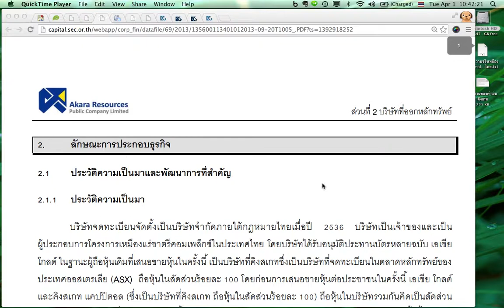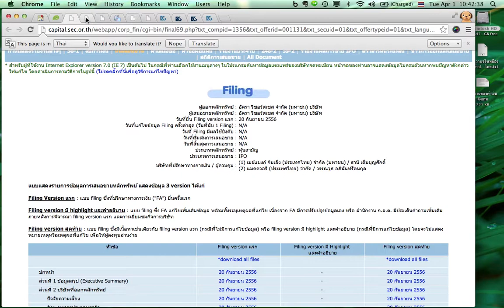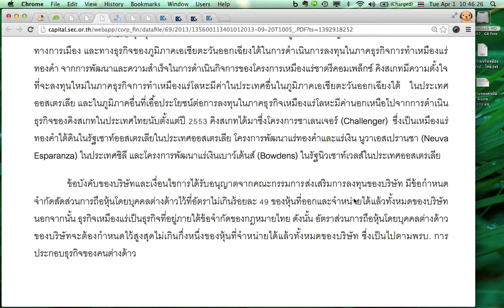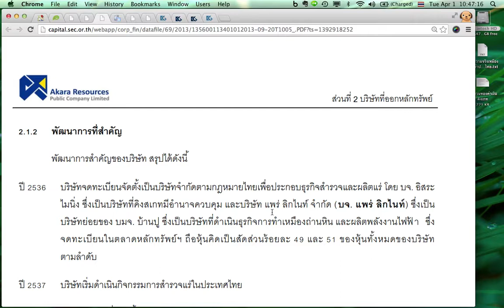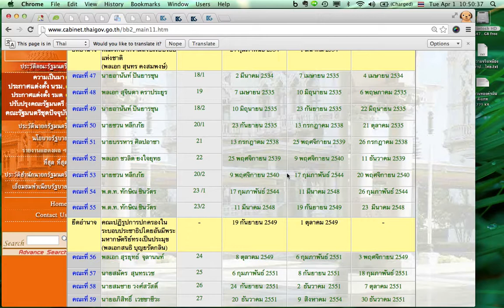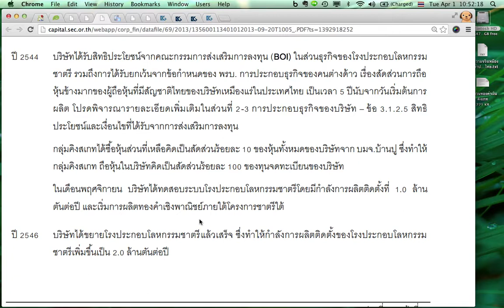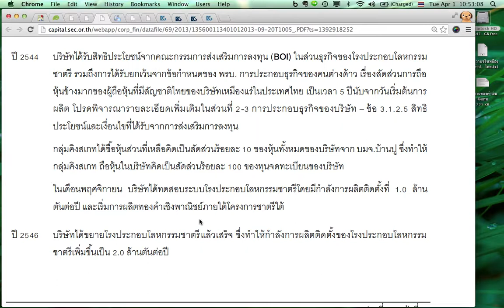เปิดความจริงเหมืองทองคำประเทศไทย7จากบ้านปูสู่อัครารัฐบาลชวนให้สิทธิรัฐบาลทักษิณให้BOI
คลิปชุดนี้จัดทำเพื่อเปิดข้อมูลให้คนไทยรู้ความจริง เพื่อให้ผู้รักความเป็นธรรม รักชาติ รักแผ่นดิน ร่วมกันตัดสินใจปกป้องชีวิตคนไทยที่อยู่รอบเหมืองทองคำ ที่ตกอยู่ในวงล้อมของสารพิษที่จะต้องตายอย่างช้าๆ ด้วยอาการเจ็บป่วยที่เกิดจากจากสารพิษซึมเข้าสู่ร่างกายทั้งทางอากาศ ทางน้ำและปนเปื้อนในอาหารทีละน้อยๆ จนป่วยหนักและทยอยตายอยู่เรื่อยๆในทุกวันนี้ และเพื่อปกป้องทรัพยากรมีค่าของแผ่นดินมิให้ต่างชาติมาขุดเอาไปโดยชอบด้วยกฎหมายที่เขียนขึ้นมาอย่างฉ้อฉล สำคัญที่สุดคือปกป้องแหล่งอาหารที่การปนเปื้อนสารพิษกำลังขายวงออกไป ทั้งคนในปัจจุบันและลูกหลานในอนาคตต้องเผชิญกับสุขภาพที่ย่อยยับลงไปเพราะสารพิษที่ไม่มีทางกำจัดได้ ทั้งนี้เราต้องทำด้วยสันติและอดทนไม่ใช้ความรุนแรงแต่ใช้ระบบยุติธรรมทางสังคม ทางศาล และวิธีการอารยะขัดขืนเยี่ยงอารยะชน เราต้องชนะมารด้วยธรรมและเมตตา ที่กล้าหาญและเข้มแข็งมิให้พวกเขาทำบาปกับคนไทยอีกต่อไป